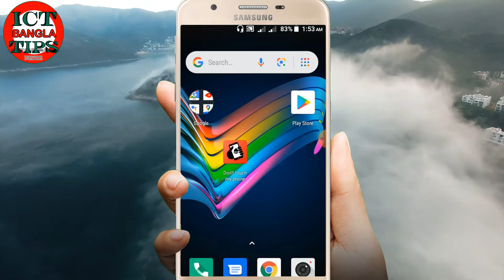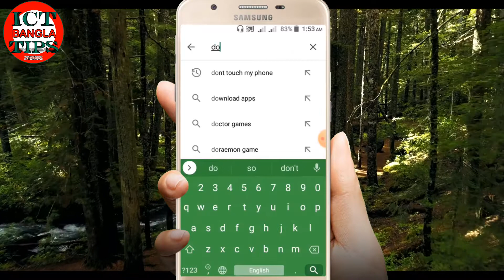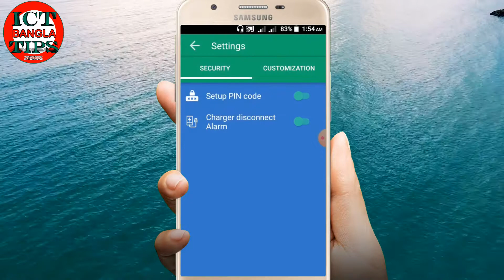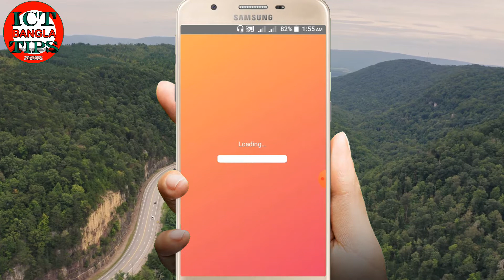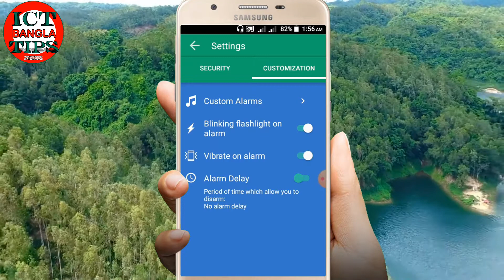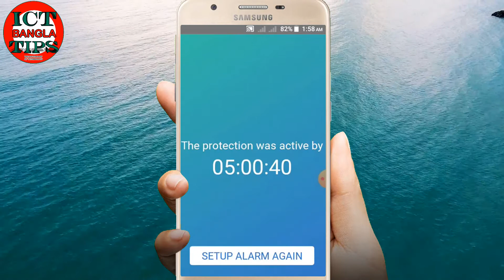মোবাইল এবার আপনার নাম ধরে ডাকবে?do not touch my phone app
মোবাইল এবার আপনার নাম ধরে ডাকবে? do not touch my phone

আস্সালামুআলাইকুম হ্যালো বন্ধুরা আমি AM Rayhan ।   ICT BANGLA TIPS চ্যানেলে  সবাইকে স্বাগতম । এই ভিডিওতে আমি আপনাদের দেখিয়েছি কিভাবে আপনার মোবাইল ফোনকে চোরের হাত থেকে রক্ষা করবেন। চোর  চুরি  করতে আসলে মোবাইল এবার আপনার নাম ধরে ডাকবে? do not touch my phone
 ভিডিও টিউটোরিয়ালটির কোন যায়গায়  না বুজলে কমেন্ট  করে জানান।

ভিডিওটি ভালো লাগলে লাইক কমেনট শেয়ার এবং সাবসক্রাইব করুন ICT Bangla TIPS CHANNEL টি ।

একটি কথা মনে রাখবেন ভিডিওটি ভালো  লাগলে  অবশ্যই   লাইক  দিবেন  আর যদি খারাপ লাগে তাহলে   অবশ্যই    ডিসলাইক  দিবেন। কিন্তু লাইক বা  ডিসলাইক না দিয়ে যাবেন না ।

ASSALAMUALAIKUM I am AM RAYHAN. FOUNDER OF ICT BANGLA TIPS. IT IS A TECHNOLOGICAL YOUTUBE CHANNEL. Here you get all types of tech news, android tips, mobile video editing, video editing tips, reviews, technology fact, YouTube tips, and get more and more technological information.

dont_touch_my_phone_phone_anti-theft_alarm